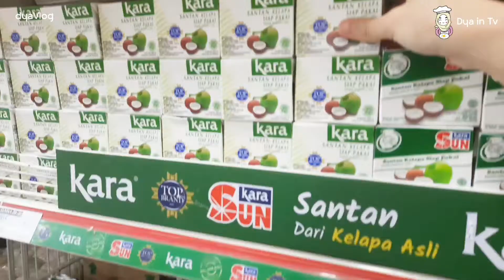bersih bersih kulkas 2 pintu / belanja bulanan mei / food prep 2 orang untuk 1 minggu 100ribuan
Jika ada kritik dan saran bisa tulis di komon komentar yaa, makasih ^^

Camera : Samsung A50s
Record Voice: FIfine editing
Editing Video : adobe premiere pro cc 2017